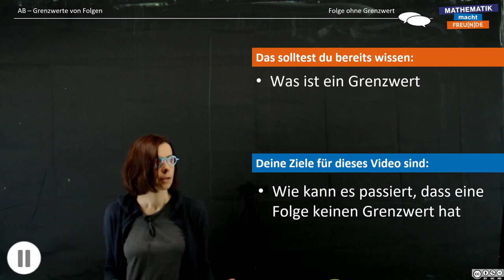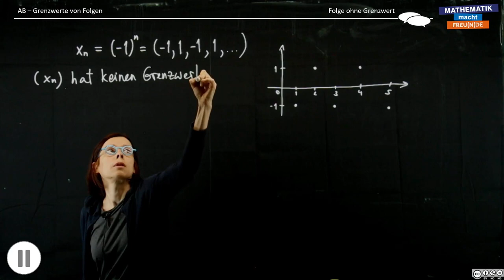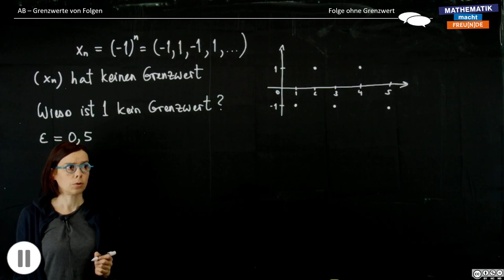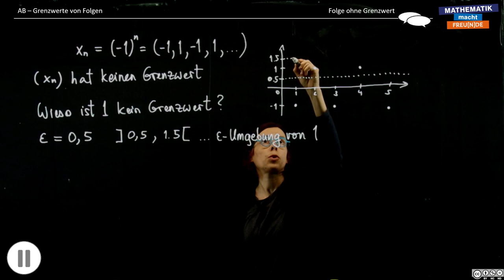Folge ohne Grenzwert